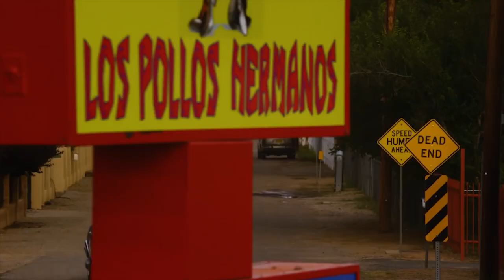Better Call Saul Intro(The Office Style)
The Crossover nobody asked for.
But hey, still better than stupid Euphoria fancams...